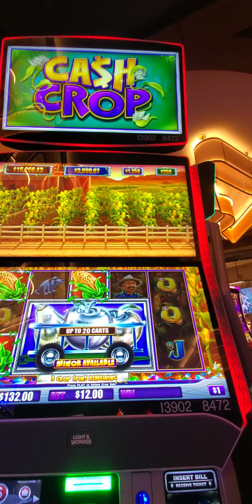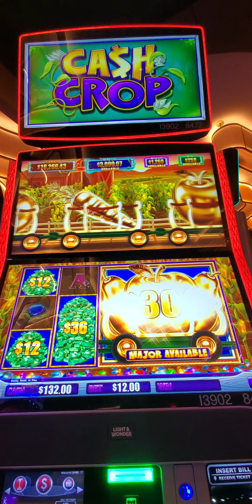Cash Crop Slot Machine Dollar Denomination